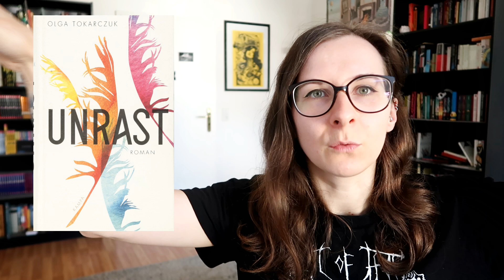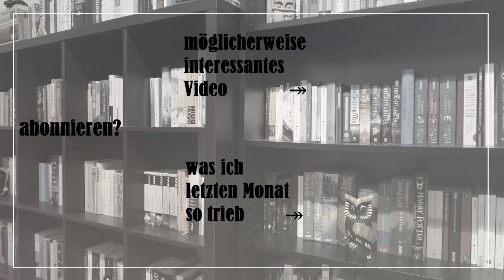4x OLGA TOKARCZUK | Unrast, Gesang der Fledermäuse, Erzählungen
Heute stelle ich euch vier Bücher der polnischen Literaturnobelpreisträgerin Olga Tokarczuk vor.

00:00 Einleitung / zur Person
01:32 Spiel auf vielen Trommeln: [gibt es nur noch gebraucht]
03:17 Unrast: *
10:06 Der Schrank: *
12:43 Gesang der Fledermäuse: *
20:13 Fazit

⯌ Was meine ich mit “Trinkgeld”?
Da ich das hier alles seit sechs Jahren in meiner Freizeit mache, mir Technik besorgte sowie neues Wissen nebenher aneigne und bisher genau null damit verdiene, würde ich mich über einen symbolischer Wertbeitrag als Anerkennung sehr freuen. Ich will niemanden in Unkosten stürzen oder eine Gegenleistung VERLANGEN. Oft ist die Rede von einem “Kaffee”, den man dem Content Creator quasi als Ausgleich für die Arbeit hinter einem Kanal ausgibt, eine freundschaftliche Geste im Sinne von “Ich habe etwas von dir bekommen und gebe nun eine Kleinigkeit zurück”.
Aktuell geht das entweder einmalig über PayPal als “Geld an Freunde und Familie senden”:
oder dauerhaft [aber natürlich kündbar!] auf Steady, wo es dafür auch ein bisschen zusätzlichen Content gibt

Tausend Dank an meine aktuellen Unterstützer*innen Jacqueline, Franzi, Vera, Justin, Helena, Daniela, Ellen, Melanie und Sophie! Mögt ihr immer gute Bücher und genauso liebe Menschen, wie ihr es seid, um euch haben!

♠ ABSPANNMUSIK ♠
- "Alive" by Ketsa, licensed with permission from the Independent Music Licensing Collective – imlcollective.uk